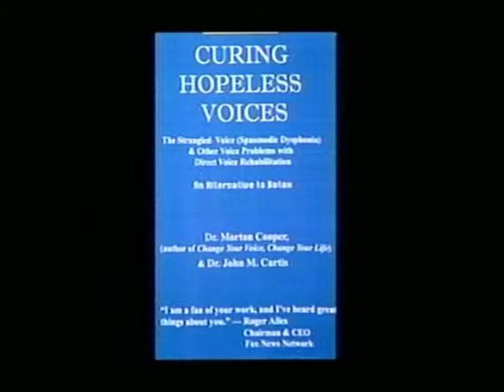Killing the Cure: Show 1 of 2 of Dr. Mort Cooper & Dr. Curtis on Natural Voice Cures Coverups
Killing the Cure: Show 1 of 2 of Dr. Mort Cooper, Los Angeles based Speech Therapist, on his TV Show, Change Your Voice, Change Your Life, talking with Dr. John Curtis on the natural curing of Spasmodic Dsyphonia and the many cover ups taking place in all facets of society on natural cures.  Dr. Cooper naturally cures Spasmodic Dysphonia, also known as Strangled Voice, which is considered incurable by mainstream medicine using his Direct Voice Rehabilitation, Dr. Cooper has been curing hopeless voices for over 35 years.  Drug companies, doctors and major medial all deny Dr. Cooperr's natural cures, which are tremendously better, safer and chapter than Botox shots or surgery, which are performed routinely by doctors around the world.  Dr. Cooper's TV talk show focuses exclusively on voice problems and he has voice experts, doctors and patients to talk about various aspects of natural voice cures.  Dr. Cooper has curing hopeless voices naturally with his Direct Voice Rehabilitation for over 35 years, while doctors, claiming they are incurable, only offer band-aids in the form of surgery or the highly destructive Botox shots for such maladies as Spasmodic Dysphonia (Strangled Voice), stuttering, laryngitis, raspy throat and many others.  Natural voice cures have been covered up by the New York Times and the drug companies, especially Allergan which manufactures Botox, for decades while Dr. Cooper has been curing voice Spasmodic Dysphonia, stuttering, laryngitis or raspy throat naturally.  Author of best-selling "Stop Committing Voice Suicide" and "Change Your Voice, Change Your Life" and three other books, Dr. Cooper very often has guests on his show to talk about their voice problems or voices experts and doctors who point out how the medical community and media outlets have been denying cures of Spasmodic Dysphonia, stuttering and other hopeless voices for years.  Dr. Mort Cooper has cured the voice problems people such as actor Henry Fonda, actress Sela Ward, actress Diahann Carroll radio DJ Shadoe Stevens, sportscaster Keith Erickson, legendary actress Anne Bancroft and many other celebrities.  On his show Dr. Cooper talks about all kinds of issues revolving around hopeless voices, the nature of that pathology and how to cure them naturally. contact him directly at .